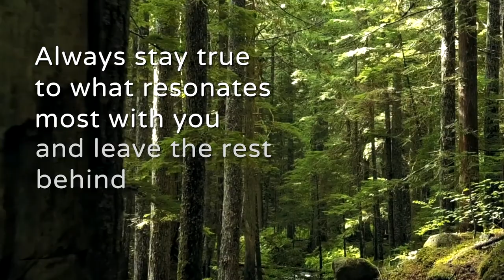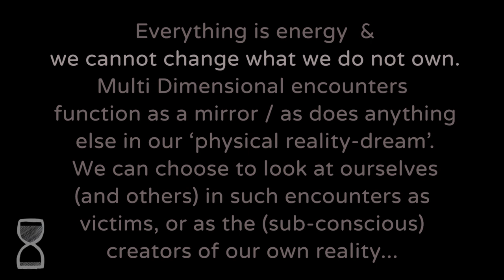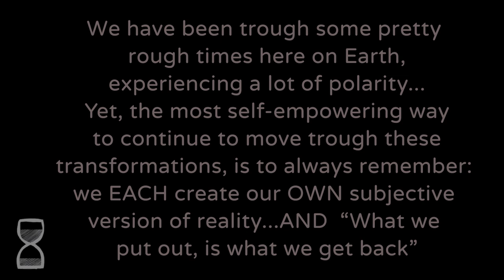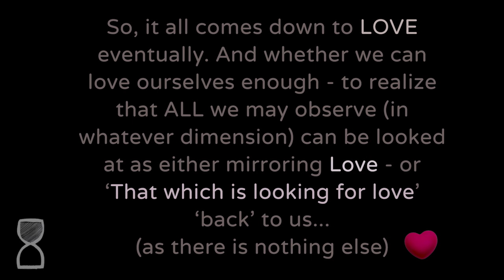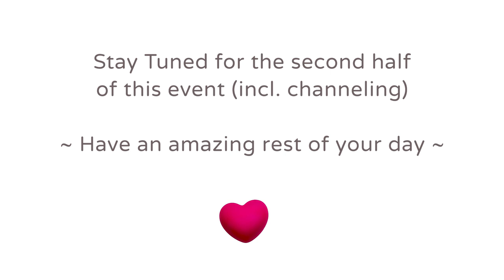⭐ Debbi Dachinger & Wieteke Koolhof on ET-channeling | Hybrids | OBE's & MORE! Part 1 💫👽💫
Debbi Dachinger invited Wieteke Koolhof mid. 2020 to share about her life and work as an ET- channeler. In this video they dive deep on many subjects such as:

- Can your Future Self guide you trough this life in every Here and Now?
- Is there such a thing as Cosmic Rasism??
- Can you get 'locked out of your body' during an OBE?
- Is it possible that you incarnated 'against your will' in this lifetime?
- How to deal with the idea you might connect with something 'negative' whilst in a multi-dimensional encounter.

Please; like, share and subscribe and we look forward to see you again next week with part 2 of this interesting conversation - which will then contain a channeled massage from Arjun of the YahYel ;)

About the Dare to Dream Podcast:

DARE TO MAKE YOUR DREAMS A REALITY. Debbi Dachinger puts the ‘inspiration‘ back into podcasts in an award-winning show that is your #1 transformation conversation. Award-winning "Dare to Dream" podcast, enjoyed by listeners for over 13 years with host, Debbi Dachinger, offers strong conversation on metaphysics, quantum creating, law of attraction, healing, and extraterrestrials. Dare to do great things. Dare to shine by living a daring life! This cutting-edge program is filled with new, and fresh interviews.

Debbi Dachinger is a certified coach whose expertise is Visibility in Media. She coaches people to write a page turner book, takes their book to a guaranteed international bestseller, and how to be interviewed on podcasts for massive results. If you know there is a fire within you, and you are searching for a way to ignite it -- “Dare to Dream” is the podcast for you.

Wieteke Koolhof is a New Paradigm Life coach and conscious designer offering ET-channeling in The Netherlands and internationally. It is her passion to share the love and high frequency messages from our multidimensional brothers and sisters, such as Arjun of the YahYel, and other high frequency ED's (Extra Dimensionals). They have come (on our own invitation) to assist humanity with their wisdom and re-balancing our physical system.

Wieteke facilitates new doorways to further explore and experience our own multi-dimensional nature and personal connection to the stars. She is known as International channel for ARJUN of the YahYel, Artist: painter & illustrator, Lifestyle coach / Creator of Health food recipe's / Yoga and more.

________ LINKS _________

SOCIAL MEDIA

________ MUSIC_________

Beginning and ending of this video

Title: Dystopia
Artist: Neutrin05

Music Midway during the video (whilst showing text)